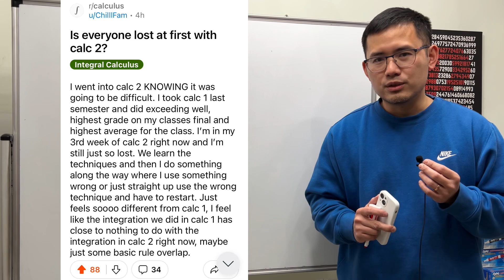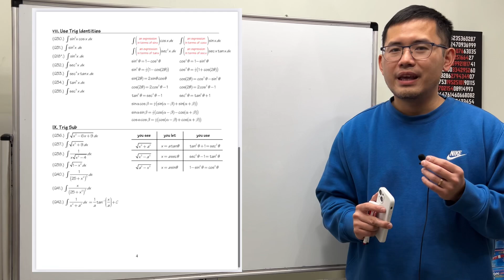Is everyone lost at first with calculus 2? Reddit r/calculus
I would like to talk about "Calculus 2 being hard for most students at first" as a calculus teacher. Here's the original post on Reddit r/calculus

Here's the Ultimate Integral Starter video that will help you with the first part of Calculus 2